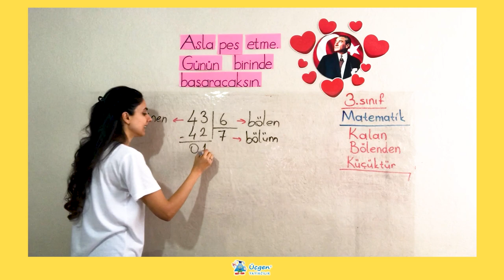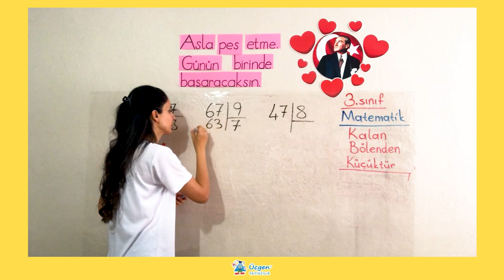3. Sınıf - 3. Ünite - 1 Doğal Sayılarla Bölme İşlemi - 3 Kalan Bölenden Küçüktür